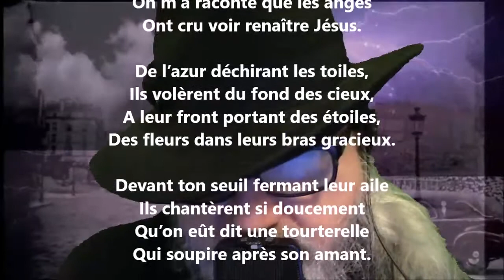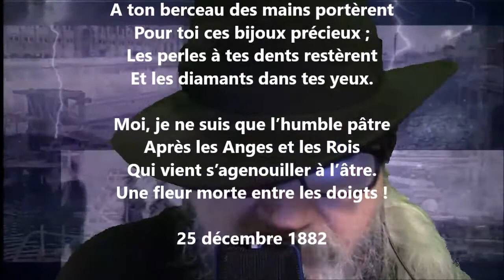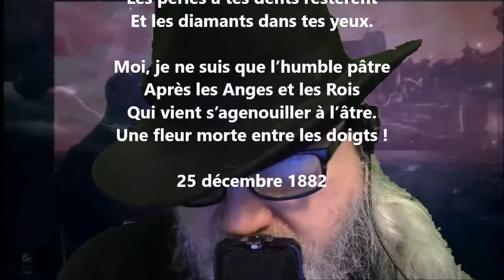Noël d’amour - Armand Silvestre lu par Yvon Jean